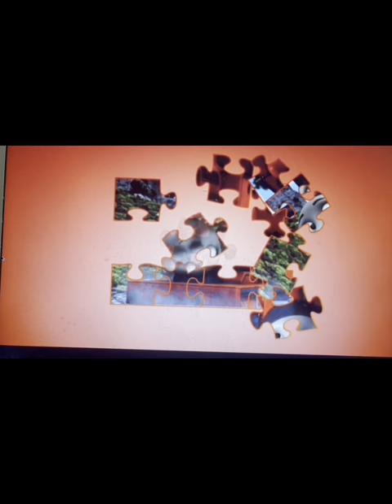Thomas And Ariel's Adventures Ep 12 Duke and Smudger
With Episode 12 being in the works for nearly 2 months, it's finally released. enjoy

Plot:

With everyone being busy over the summer, Mr Percival decides to bring an engine who Peter Sam, Sir Handel and Duke are familiar with, but Duke Doesn't Trust him until he is rescued from a fire.

Characters (In order of appearances):
Thomas (Cameo)
Duke
Henry (Cameo)
Sir Handel
Skarloey (Does Not Speak)
Peter Sam
Duncan
Mr Percival
Rusty
Ivo Hugh (Cameo)
Percy (Cameo)
Geoffrey
Wilbert
Smudger
Mid Sodor Manager (FlashBack)
Stanley (Mid Sodor; Mentioned; FlashBack)
Freddie (Does Not Speak; FlashBack)
87546/Crovan
Edward
Murdoch (Cameo)
James

Production Notes:
1. This is based off a blast from the past by @trainsandtrainz.
2.  this marks Smudger, Geoffrey, Duke, Wilbert, and 87546's first speaking Roles in the series.
3. the saying "That's a story for another day" is based on what Edward says on @VictorTanzig1's series at the end of episodes in his series.
4. this episode Will serve as a Prequel to the Season 2 episode, Tillie and 87546, where 87546 Bullies small engines and this Episode serves as an example and a prequel to season 2.
5. this is the 2nd longest episode up to date, the 1st being episode 7.
6. This episode takes place in June of 2002.
7. Due to me having constant troubles finding a voice for Edward, I putted him in auditions for season 2 with a note that his voice should sound like Keith Wickham's voice of him in the uk, And I hope to ask @Superlegomatt240 if he would like to voice Edward in the last 3 episodes where Edward Speaks in season 1.
8. this features Elements from the S4 Episode Granpuff, where Smudger Tells His Story of How he Became a Generator, and In Terms of Bertram and Stanley (NG), I'll be Making 2 other stories and they'll be called The History Of Stanley's Survival where it Takes Place as a deleted scene for Tillie to the Rescue and Which it could Be based on Mystery of Lookout Mountain where Thomas and his Friends found Darcy and in the deleted scene, It'll be known in the Special Episode that Stanley reveals that Thomas, Percy, Kate, Bruno, Colin, Sandy and Lily go exploring the old ruins of Morgans Mine where Stanley was a pumping engine after He flooded the mines on the Mid Sodor Railway before it's Closure in 1947 and it will be a special episode so It can give Everyone a waiting moment For Thomas and the Magic Roundabout so I can do production on the movie after a few shorts as a few more previews, and As For Bertram, I plan to make a story in season 6 where He tells Dennis and Winnie His story of How He survived the closure of the Mid Sodor while having a bit of elements where Toby found him in Toby's Discovery, and then, before production of Thomas, the Winx, and the Tiny Toons, I plan to make a triple story DVD called the Mid Sodor history where it will explain Bertram, Stanley (NG), and Smudger's Stories after closure of the Mid Sodor Railroad. and this is also considered a sneak peek/prequel for that story in season 6 as it's Smduger's side of the story.
9. in this episode, Crovan isn't also aware that Alfred was repaired at crewe and Worked at the Epping Ongar Railway after he was blown up which will be an origin in an episode of s3 called the Tale of Alfred which it is Based on Thomas1Edward2Henry3's cannon of Alfred except Alfred was rebuilt like how Richard Jordan's story of a part of me that stayed behind where Thomas and Gordon's shells were moved into new Bodies.